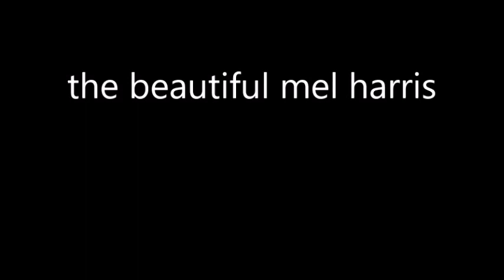the beautiful mel harris